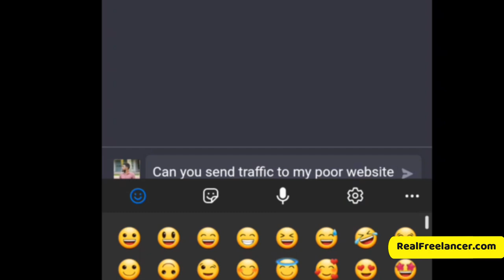I Asked ChatGPT to Send Traffic To My Website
In this short video I Asked ChatGPT to Send Traffic To My Website It gave me very good seo steps to get traffic from different sources.

RealFreelancer.com